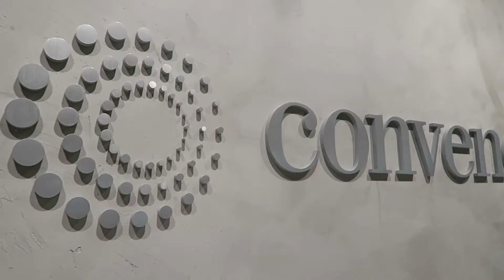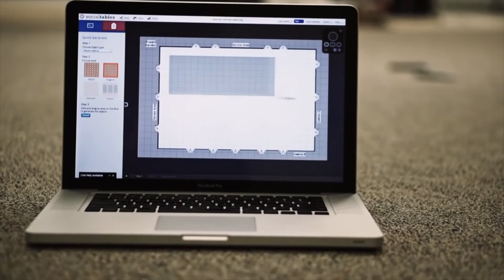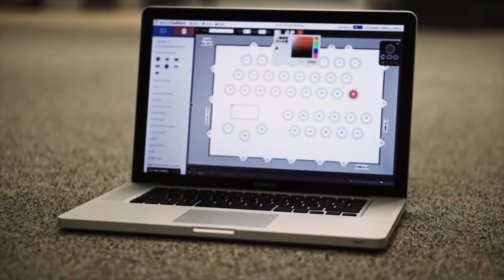How Convene Uses Social Tables to Empower Event Planners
Learn more about how Social Tables can help properties streamline event management and sales

If you're like us, then you love nerding out over events and hospitality.